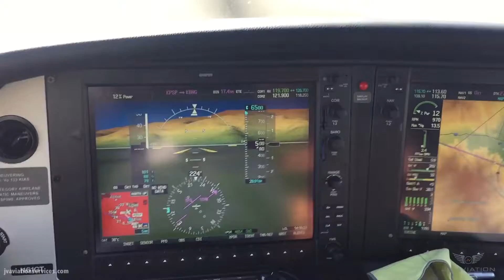VOLANDO A COACHELLA RAPIDO Y FURIOSO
Hoy día volamos a la ciudad de Palm Springs, el calor moderado y un poco de turbulencia durante el vuelo pero todo en orden, el aterrizaje en Hawthorne fue rápido pues lo realizamos sin aletas como practica

Muy agradecidos con todos nuestros amigo y los invitamos a nuestro canal...